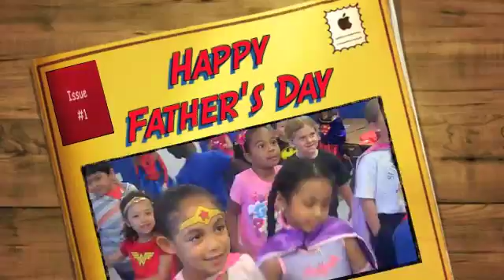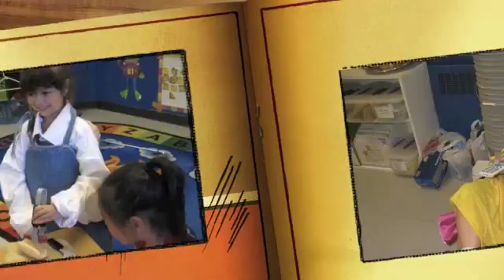Happy Father's Day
Dear Dads,

We worked hard to make you a special video for your special day :)

Love Kindergarten